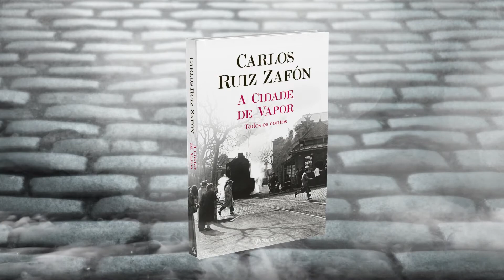Livro «A Cidade de Vapor» de Carlos Ruiz Zafón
Quer saber mais sobre o livro? 👇
SINOPSE
«Sou capaz de evocar rostos de miúdos do Barrio de la Ribera com que por vezes brincava ou lutava na rua, mas nenhum que me quisesse resgatar do país da indiferença. Nenhum, exceto o de Blanca.»

Um rapaz decide tornar-se escritor ao descobrir que as suas invenções despertam um pouco mais de interesse por parte da menina rica que lhe roubou o coração.
Um arquiteto foge de Constantinopla com os planos de uma biblioteca inexpugnável. Um estranho cavaleiro tenta Cervantes a escrever um livro como nunca existiu. E Gaudí, a caminho de um misterioso encontro em Nova Iorque, deleita-se com a luz e o vapor, a matéria de que deveriam ser feitas as cidades.

A publicação de A Cidade de Vapor, obra póstuma que reúne, pela primeira vez, 11 contos inéditos de Carlos Ruiz Zafón, é uma homenagem a que, certamente, se juntarão os seus leitores.